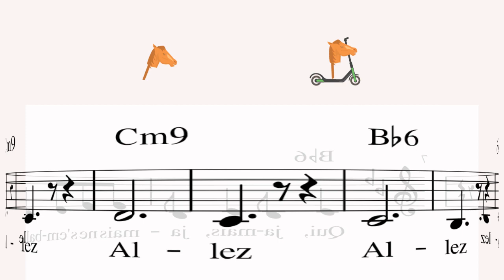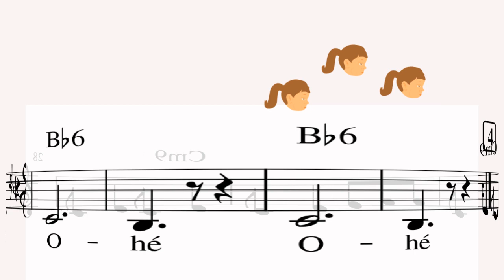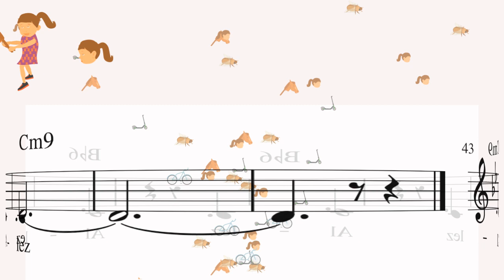Ma Trottinette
CHANTILLAGES

Suite à la diffusion de ses comptines dans les écoles maternelles via les Chœurs de Radio-France, Chantal Grimm décide de les enregistrer elle-même et le disque est en cours (parution prévue en 2021) : musiques de Chantal Grimm, paroles de Chantal Grimm ou Gérard Brunschwig.

Mais, avec les confinements dûs à la pandémie, a aussi jailli l’idée des « comptines animées ». Illustrées par Fabien Rivière et animées par Cyrille Parachini, il s’agit de petits films avec voix, illustrations, texte et partition

pour chanter en famille… Voici donc le premier, Ma trottinette.